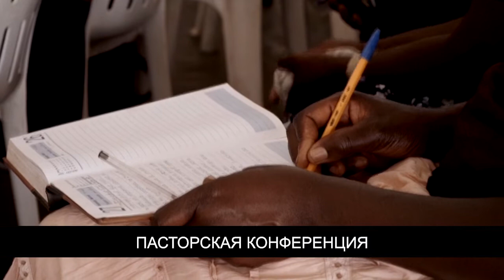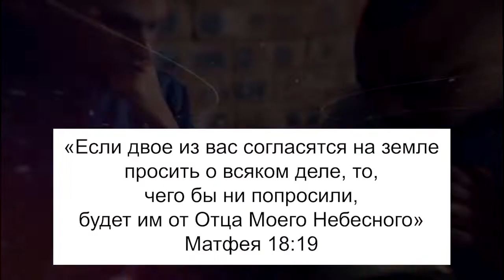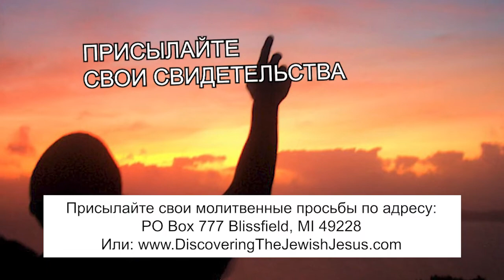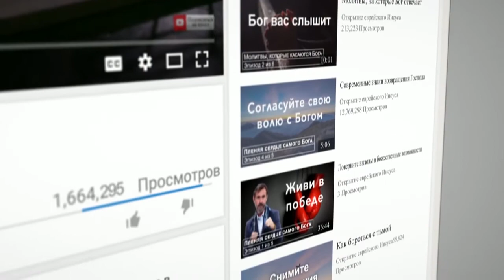ПЯТИДЕСЯТНИЦА: ПРАКТИКУЯ БОЖЬЕ ПРИСУТСТВИЕ. «Узнавая еврейского Иисуса» (172)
Барух хашем! Да будет благословенно имя Господне. Добро пожаловать на передачу «Узнавая еврейского Иисуса».

Раввин Шнайдер говорит о Шавуоте, что на русском означает «пятидесятница». Служитель сосредотачивает свое внимание на том, как в оригинальном контексте Господь явился израильтянам в этот святой день. Тогда Он говорил с ними с горы Синай, но в Брит Хадаша Он перешел от обращения через каменные скрижали, к обращению прямо к сердцу человека, которого Он создал по своего образу и подобию. А какой случай запомнился вам больше всего, когда Дух Божий говорил что-то в вашем сердце?